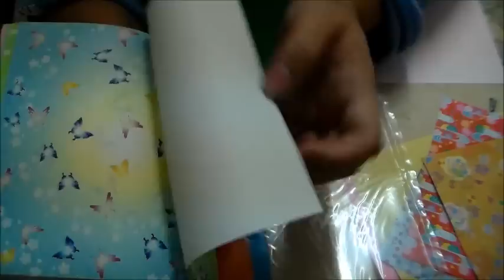micktmt007 : מדריך לחנוכה איך להכין סביבון אוריגמי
micktmt007 : מדריך לחנוכה אוריגמי סביבון